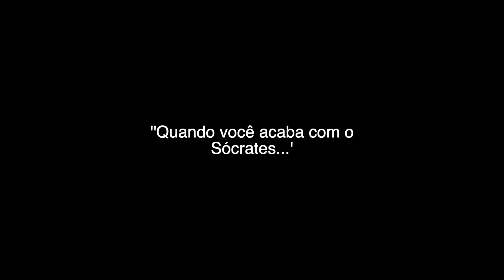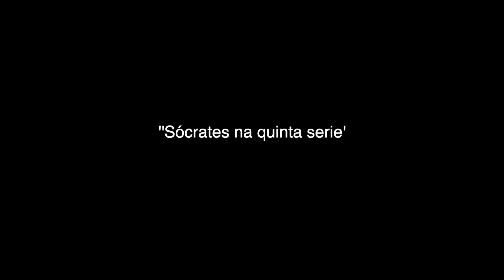Quando Sócrates Invade sua Casa (TODOS EPISÓDIOS)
Compilação de todos os video do Sócrates.